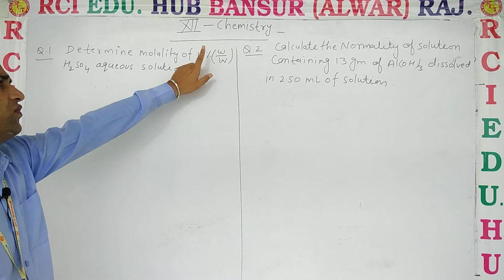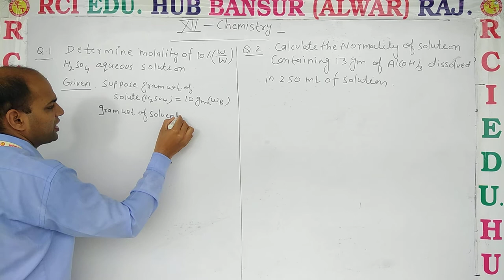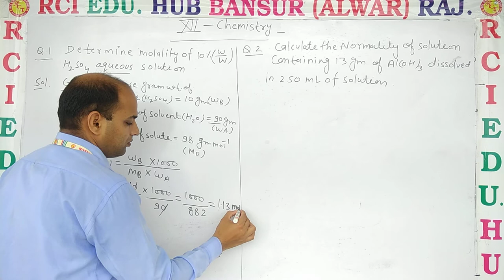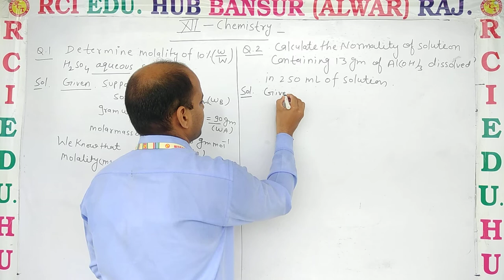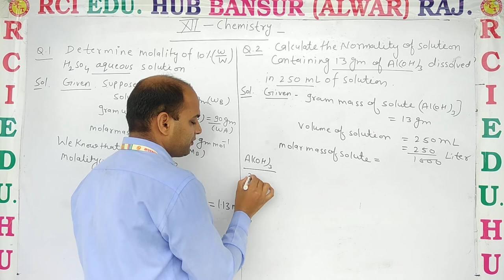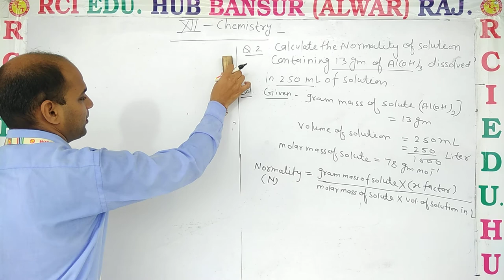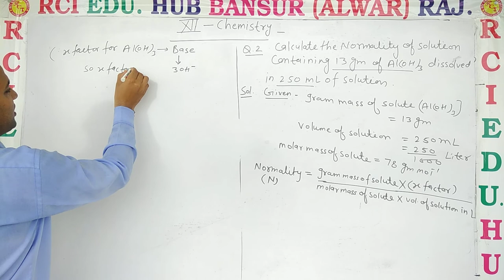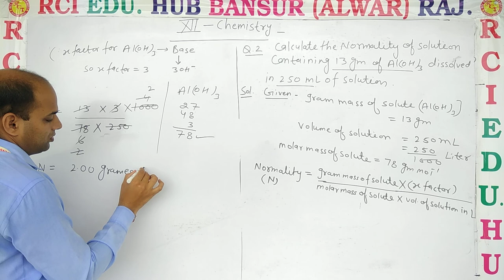12EM Chem Numericals of concentration ll Rci Edu. Hub Bansur Alwar Raj. ll BY DN SIR